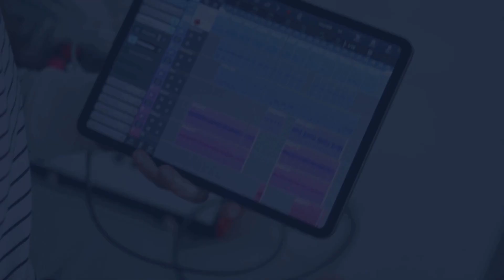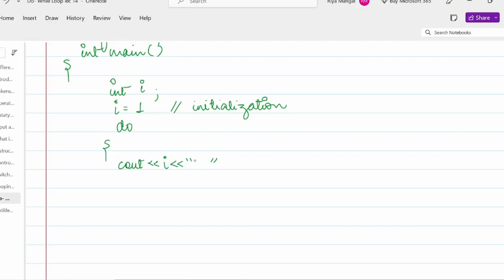OOPS with C++ Programming | Do- While Loop | Looping Statements | Lec 14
Hello Everyone!!. I hope you are safe and happy. In this video you will get to know about C++ programming language . I have tried to explain each and every thing in the most simplest way relating it with everyday scenarios. Handwritten notes are available for that you need to write "Handwritten notes" in  the comment box. Source code will be available . This is the 14th lecture of C++ programming.
Kindly see it and comment down if you face any issue in understanding.

Had In-depth conversations with students regarding EXAM CHALLENGES and tried to provide solutions...: Travelling inside a student's mind: